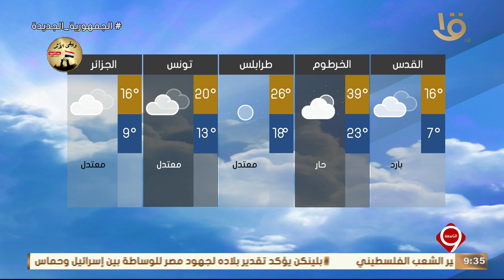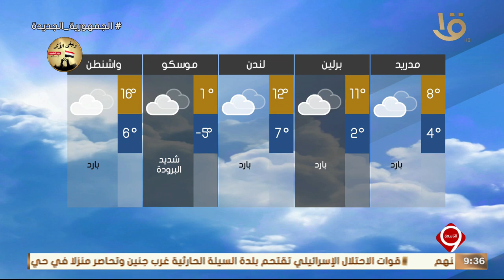نشرة التاسعة | بيان بدرجات الحرارة المتوقعة غدا